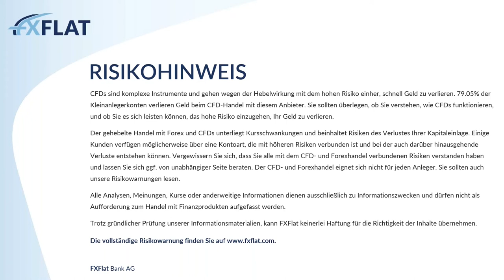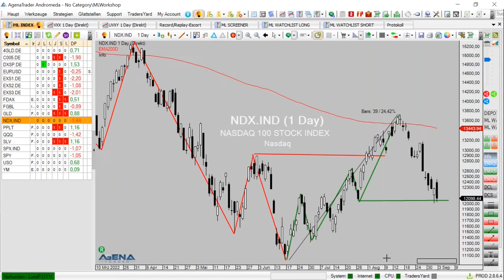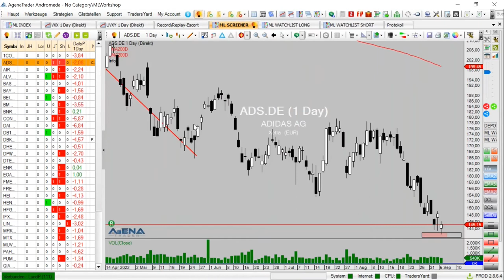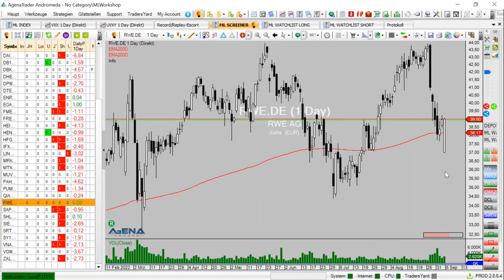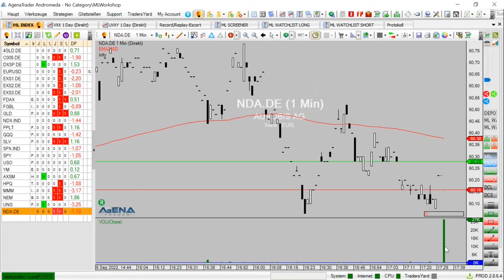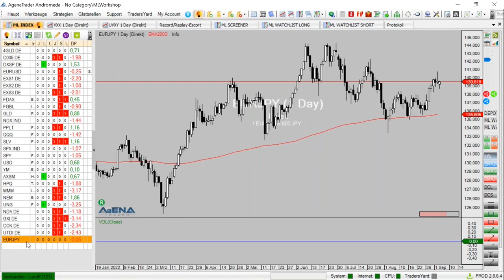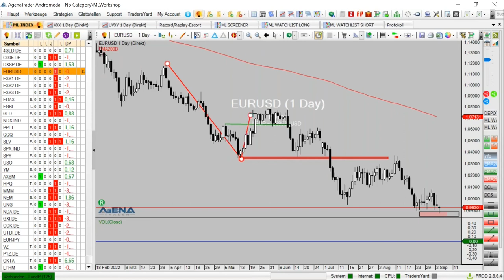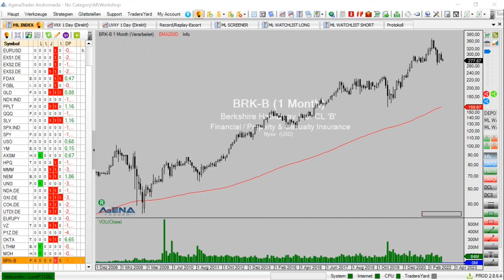Mario Lüddemann - Der große Marktausblick 05.09.2022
Mario Lüddemann, Management-Trainer & Börsen-Coach von Markttechnik erfolgreich handeln zeigt Ihnen in dieser Webinarreihe, wie Sie eine sinnvolle Markt- und Handelsvorbereitung machen und die Märkte dann nach aussichtsreichen Trades durchsuchen.